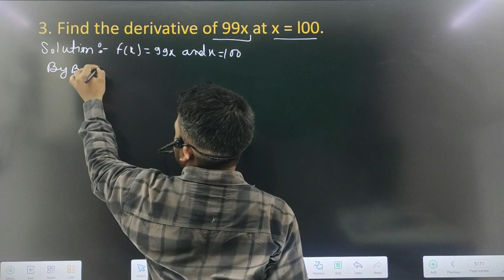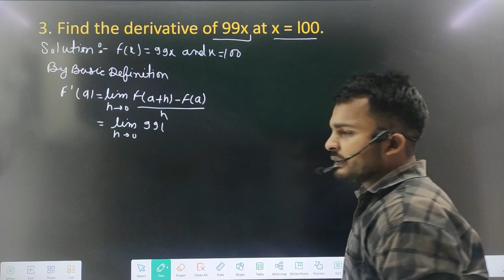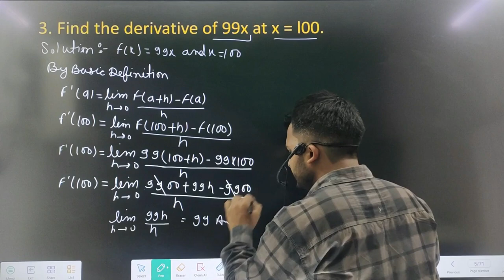Conic Section Important Questions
Body:
1. Circle: A circle is a conic section with a fixed distance from a central point. It is commonly seen in geometry and has applications in architecture and engineering.
2. Parabola: A parabola is a conic section with a specific shape that is commonly found in physics, such as projectile motion and satellite dishes.
3. Ellipse: An ellipse is a conic section that resembles a stretched circle and is prevalent in astronomy, such as the orbits of planets around the sun.
4. Hyperbola: A hyperbola is a conic section that has two branches and is commonly seen in optics and satellite communication.